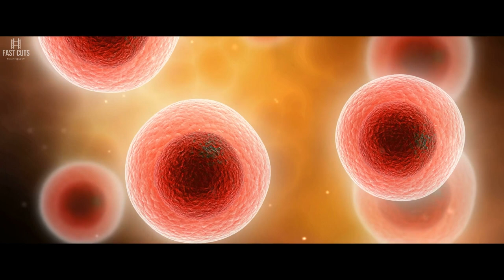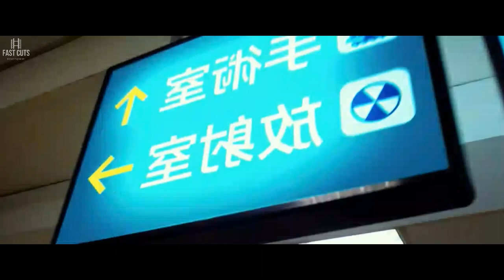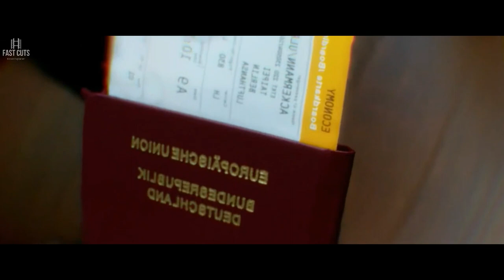A Drug That Boost Your Brain Power 100 Times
The main intention of our Channel is to provide a clear and short explanation in a clean and funny way with our own style that entertains everyone.
We are a group of movie lovers and enthusiasts  who explains English as well as other languages movies for you

Our Production Process For a single video takes enormous effort
- Movie Selection: Selecting a movie according to the viewer's interests is a challenging task
- Scriptwriting: We have a group of scriptwriters who makes the script for explaining these movies. This is the most time-consuming task
- Voice over - Making a voice-over with the correct tone and modulation also is a challenging job
- We also have a group of editors who make the explanation video using the voiceover clip and relevant footage from the original movie.
- Final review: Once again we review the content before publishing and do necessary corrections if required

1. The videos have no negative impact on the original works.
2. The videos we make are used for entertaining and teaching purposes.
3. The videos are transformative in nature.
4. We use only the audio component and tiny pieces of video footage, only if it's necessary.